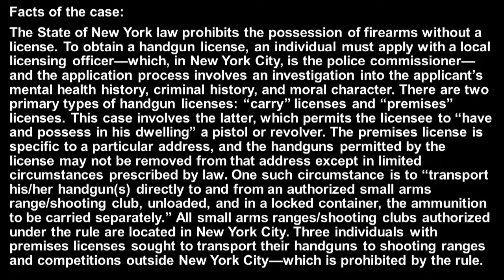New York State Rifle & Pistol Association v. City of New York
Supreme Court oral arguments held on 12-2-19 in the case of New York State Rifle & Pistol Association v. City of New York
Does a New York City law banning the transportation a licensed, locked, and unloaded handgun to a home or shooting range outside city limits violate the Second Amendment, the Commerce Clause, or the constitutional right to travel?
Listen to the Armed Alabama Show Live every Tuesday Night at 7:05pm CT in the Mobile Alabama  Metro Area: FMTalk1065 [106.5 FM ] or  by audio live stream:
We are also Live on both Face Book
and on You Tube: Armed Alabama